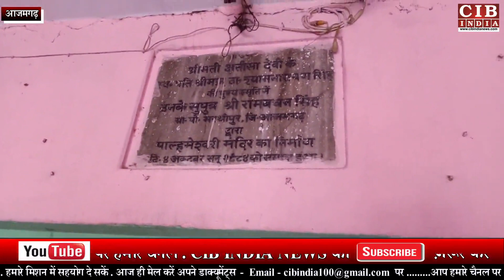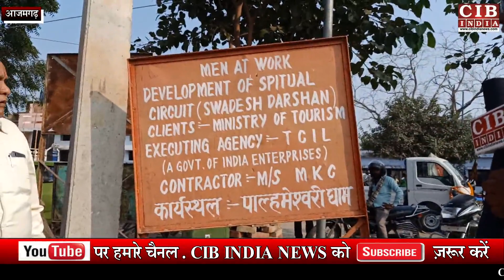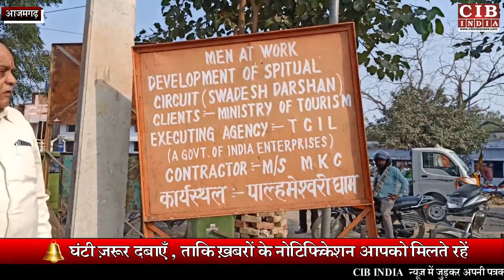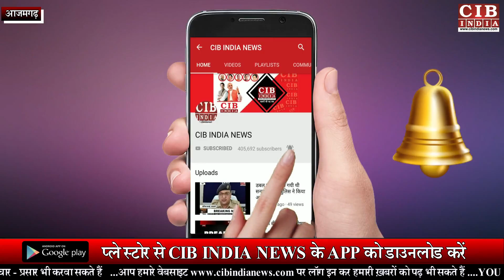आजमगढ़ ! मंदिर के सामने ऐसी बाज़ार , जहाँ मिलता है सबकुछ